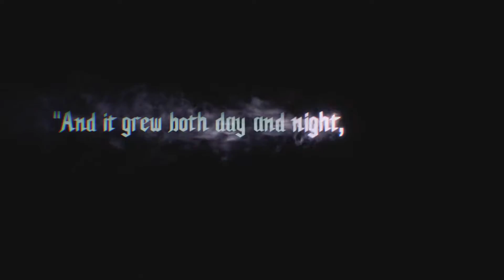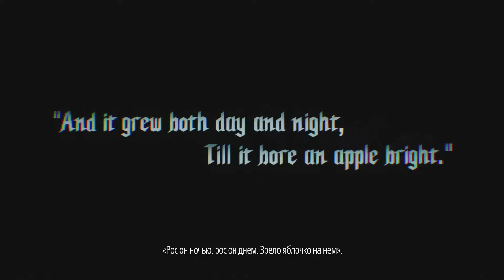Devil May Cry 5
Devil May Cry 5 — компьютерная игра в жанре слэшер, разработанная и изданная японской компанией Capcom. Пятая игра основной оригинальной серии Devil May Cry и шестая часть франшизы. Игра была анонсирована в июне 2018 года на конференции E3 2018. Выход игры состоялся 8 марта 2019 года на платформах PlayStation 4, Xbox One и Windows.

Действия происходят спустя несколько лет после четвёртой части в городе Red Grave.

Игра начинается с того, что охотник на демонов Неро идёт на битву с демоном по имени Уризен после того, как тот оторвал его демоническую руку, в которой находился меч Ямато. Отправляясь в город Red Grave, он находит демоническое дерево под названием Клипот, которое убивает людей и высасывает их кровь. В это время, Данте вместе с Леди и Триш, противостоят Уризену, но, наделённый силой Клипота, он побеждает их и подоспевшего Неро. Однако, Данте удается спасти Неро, хоть сам он и был побеждён и изгнан из Клипота. Его союзники Леди и Триш были захвачены в плен, чтобы использовать их в качестве демонов. В это же время, загадочный клиент агентства «Devil May Cry», Ви убеждает побеждённого Неро бежать. Через некоторое время, Неро возвращается в Red Grave, вооружённый протезом «Devil Breaker» сделанным его другом и оружейником Нико. По ходу игры, Неро встречается с Ви, который раскрывает планы Уризена. Тот ищет плод Клипота, созданный из человеческой крови и способный даровать сьевшему его богоподобную силу. Вскоре команда решает разделиться. Неро спасает Леди, в то время как Ви находит дьявольский меч Спарда вместе с Данте находящимся в коме, чье присутствие было скрыто мечом. Очнувшись от комы, Данте спасает Триш и начинает свой путь к Уризену. В это время Триш узнает от Ви, что Уризен на самом деле является демонической стороной брата Данте Вергилия, который использовал силу Ямато, чтобы разделить свою демоническую и человеческую половины — последняя и есть Ви, чье тело разрушается из-за долгого отделения от своего демонического начала. Вскоре Данте, вспоминая как Вергилий создал Уризена и Ви, понимает, что его меч Мятежник может даровать ему новую силу и поглощает его и меч Спарду в себя, высвободив свою полную демоническую силу и создав новое оружие, «дьявольский меч Данте».

На видео видно механику и графику игры, а так же, начало сюжетной компании. Полностью на русском языке. Недоступна для покупки в российском сегменте магазина Steam.